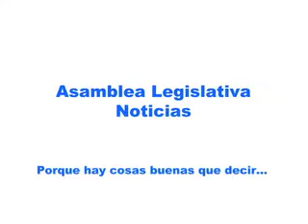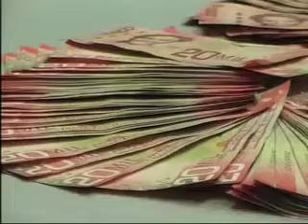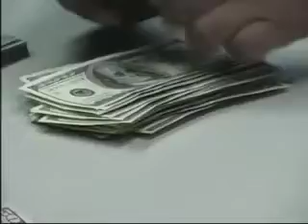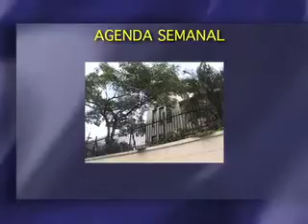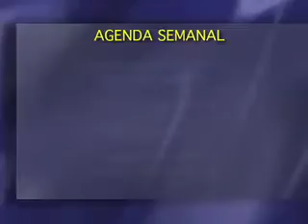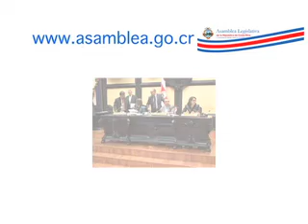NOTICIERO ACONTECER LEGISLATIVO 25 01 2013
En la edición de Asamblea Legislativa Noticias de esta semana usted podrá encontrar las siguientes informaciones: Ministro de Hacienda aclara a diputados alcances de proyecto sobre capitales foráneos; Asociación Europea de Libre Comercio se reúne con diputados; Comisión de Emergencias responsabiliza a CONAVI por irregularidades en trocha fronteriza;  Magistrado apoya uso de mecanismos electrónicos de seguimiento; Comisión de Jurídicos  atiende recomendaciones de magistrados sobre veto a ley procesal laboral.